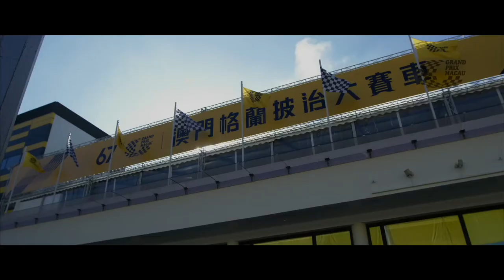Macau Grand Prix 2020 - Formula 4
Bagi para pembalap, menjajal sirkuit Guia dalam Macau Grand Prix adalah mimpi yang terwujud. Tak hanya karena ini adalah event bergengsi, tapi juga karena lintasan sirkuit Guia yang terkenal unik dan legendaris.
Seperti Charles Leong Hon Chio yang baru saja berhasil mencapai salah satu impian masa kecilnya dengan menjadi juara pertama pada ajang formula 4, Macau Grand Prix 2020. Tak hanya itu, ia juga tercatat sebagai pembalap asal Macao pertama yang  memenangkan Macau Grand Prix  sejak tahun 2000. Yuk, tonton aksi para pembalap formula 4 di video ini.